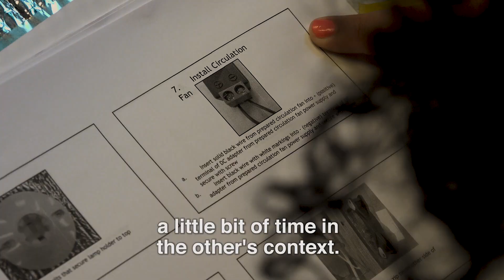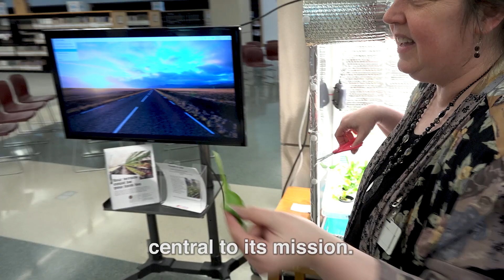Akron library builds food computer through Public Library Innovation Exchange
Akron’s Personal Food Computer is a project of the  Public Library Innovation Exchange, which was created by the Massachusetts Institute of Technology’s  MIT Media Lab and the Knight Foundation.